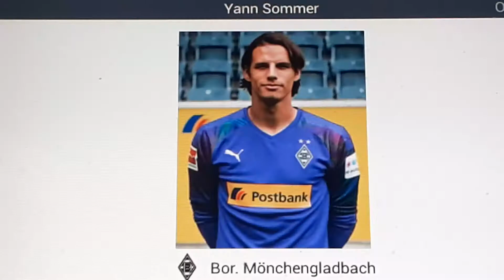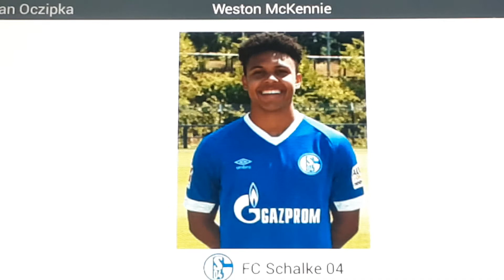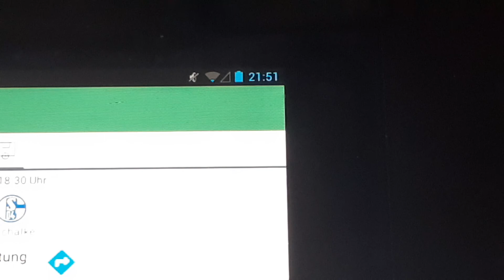Borussia Mönchengladbach gegen Schalke 04